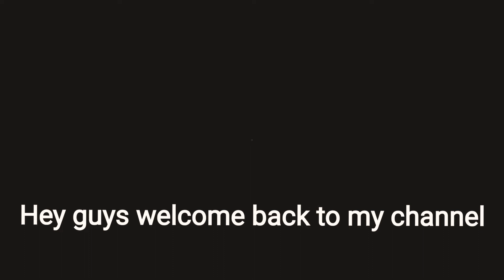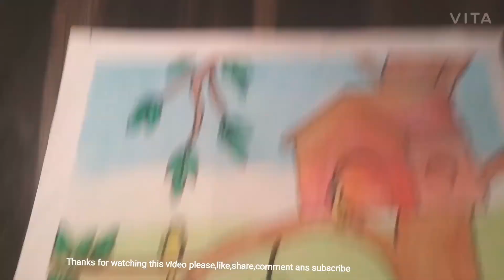How to draw a house on tree // Oil pastel drawing//EDCS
Hey nilhearts ,  there I have made the drawing of a house laid down on a tree  by oil pastel drawing  step by step it's made in  a very easy and good way ,if you have any type of confusion so you can comment below then I can get your confusion away ,thanks for watching this video and don't forget to like  ,share,  comment and subscribe